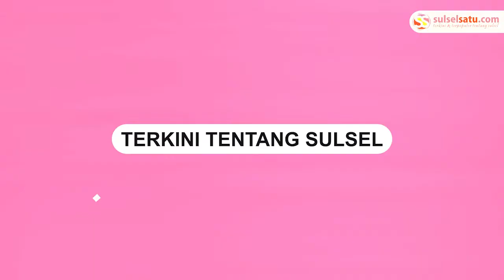Ibu Kandung Pelaku yang Tabrak Kantor SPKT Polres Pematangsiantar Minta Maaf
Ibu pelaku penabrak ruang SPKT Polres Pematangsiantar menangis meminta maaf atas aksi nekat yang dilakukan anak kandungnya pada Senin (21/3).

Ibu tersebut terlihat menangis di hadapan Kapolda Sumut, Irjen Pol Panca Simanjuntak.

Video terkini dan terbaru..